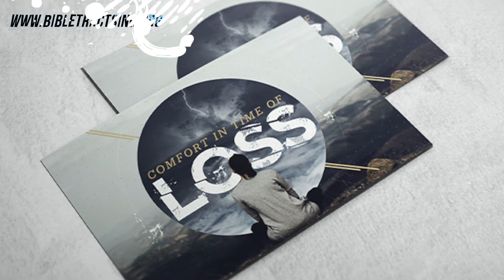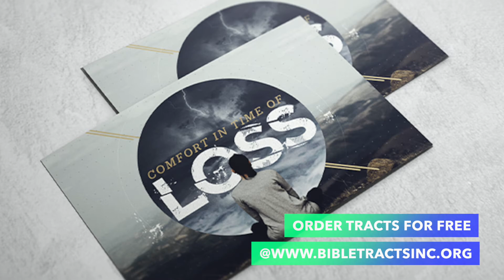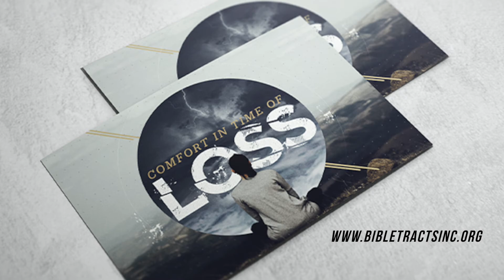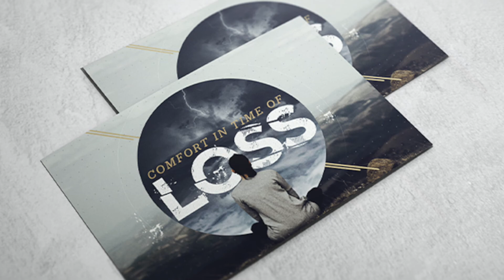Comfort In Time Of Loss